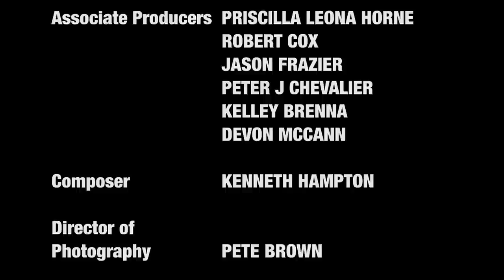Best Friends Episode 3 "Reality Check"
Be sure to change your YouTube setting to HD and you're now watching Episode 3 "Reality Check".

"Best Friends" is a new online kids' comedy series focusing on two talented best friends, Jade Sanders (Nicole Criss) and Amy Henderson (Jewel Kendall Brown) who, together, use their talents to take Hollywood by storm and achieve their dreams of stardom. Jade is an introvert who escapes her shyness through acting, while Amy is a rambunctious singer with a golden voice. After convincing their parents to move to LA for the Summer, the duo experiences the ups and downs of the Hollywood media circus. But through it all, they have their family's support and, most importantly, each others friendship.

Starring: Nicole Taylor Criss, Jewel Kendall Brown, Zana Mitchell, Colton Rodgers, Jason Wiechert, Sariah DeVard, Don Steward, Amy Eidel, Jason Frazier, Sophie Sabatini, Carl Greene, Priscilla Leona, Nancy Criss, Tracy Wright

Directed By Nancy Criss
Written By Dawn Chapman and Melvin Johnson Jr.

Lookout Disney we have you in our sights.  Scoot over Shake It Up we have two new girls in town.